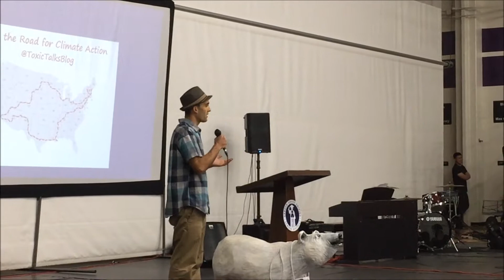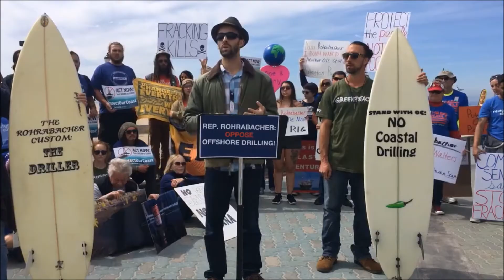On the Road for Climate Action - Official Trailer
Dr. Shahir Masri is an air pollution scientist and Athina Simolaris is an educator. In August, 2018 they're taking you "On the Road for Climate Action." They'll be speaking across the entire U.S. to educate, inspire, and mobile action on climate change.